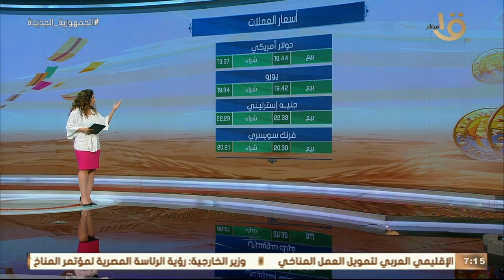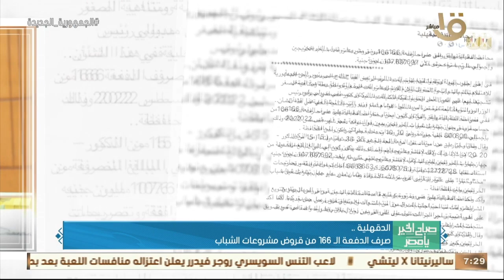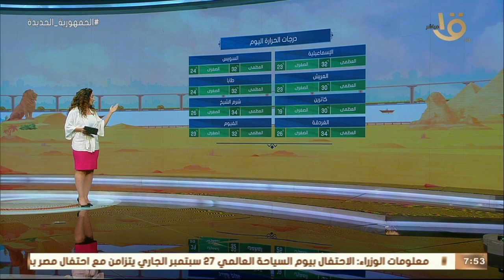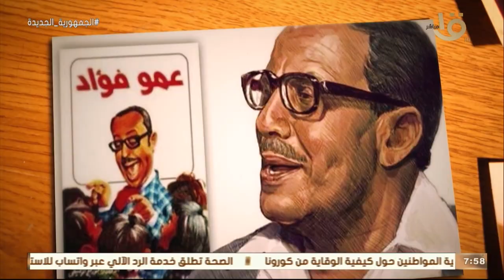دور التكنولوجيا والرقمنه في الإدارة والقيادة و حوافز لأصحاب المشاريع الصغيرة والمتوسطة 16-9-2022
صباح الخير يا مصر | دور التكنولوجيا والرقمنه في الإدارة والقيادة و حوافز لأصحاب المشاريع الصغيرة والمتوسطة 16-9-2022